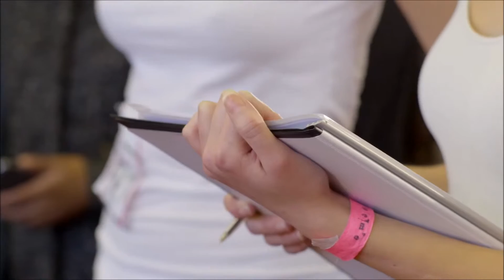ATTITUDE-STHLM & THE MODEL CONVENTION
Den 29 november 2014 gästas ATTITUDE-STHLM av Europas största modellscouting evenemang THE MODEL CONVENTION och modellagenter från världens största modellagenturer flygs in till Stockholm bara för att träffa framtidens modeller som blir castade på plats. ATTITUDE‐STHLM är Skandinaviens största publika och mest mediebevakade mässa och mötesplats för trendsättare inom mode, skönhet och livsstil. Nästa upplaga arrangeras i Stockholm den 28-29 november 2014 i Nackastrandsmässan (Teh Model Convention arrangeras enbart lördagen den 29 november 2014).

OBS! Mycket begränsat antal platser.